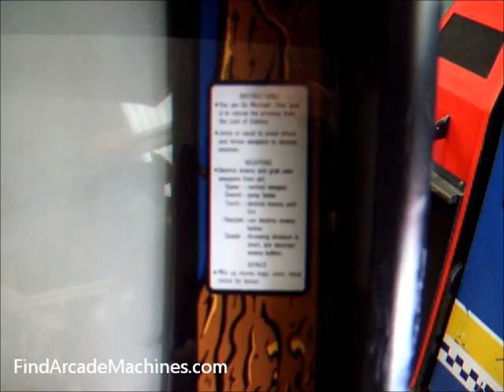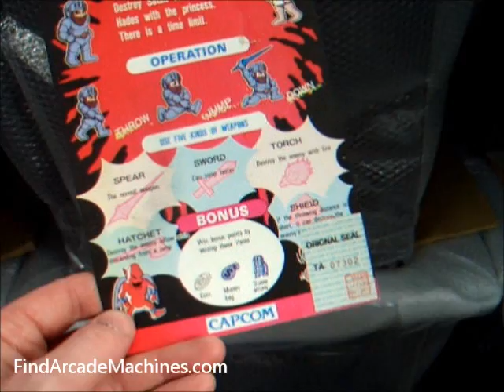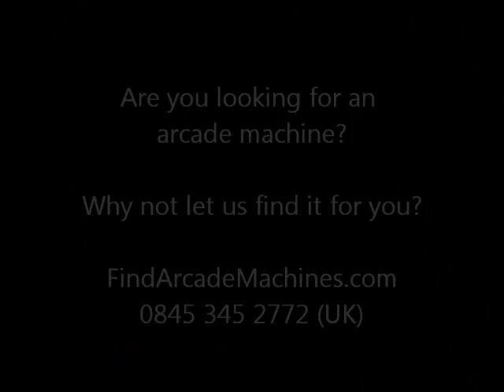REAL Ghosts 'n Goblins Arcade Machine Taito Capcom Digital Controls in Play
This game is still as addictive as it ever was! I just need to learn from my mistakes when playing! The cab looks fantastic especially the original control panel that was covered in years of grime before it was cleaned up. A real classic!